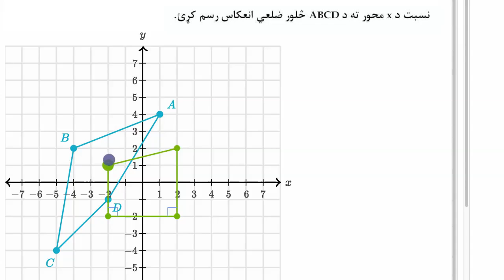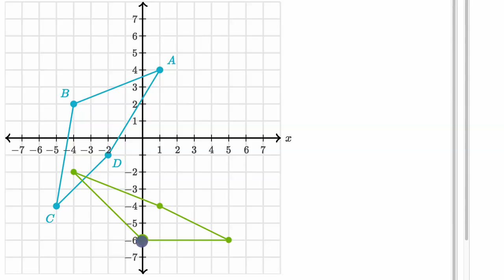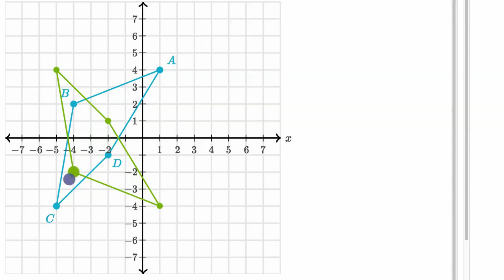08 06 10 د شکلونو انعکاس هندسي انتقال اتم ټولګی خان اکاډمي